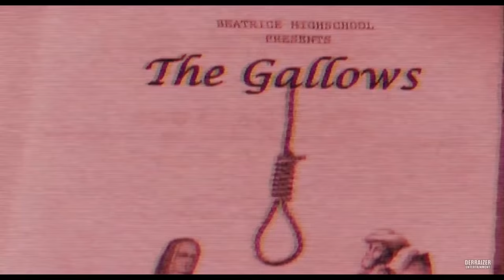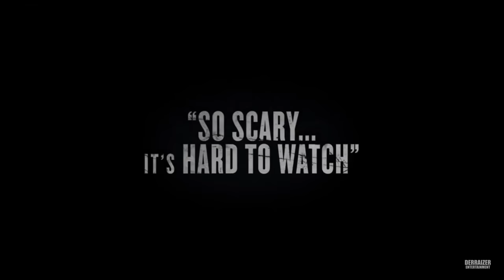THE GALLOWS Trailer 2 (2015) Horror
Watch the official trailer for The Gallows, a horror movie starring Cassidy Gifford, Pfeifer Brown and Reese Mishler. Available now on Digital.

Twenty years after an accident caused the death of the lead actor during a high school play, students at the same small town school resurrect the failed stage production in a misguided attempt to honor the anniversary of the tragedy—but ultimately find out that some things are better left alone.